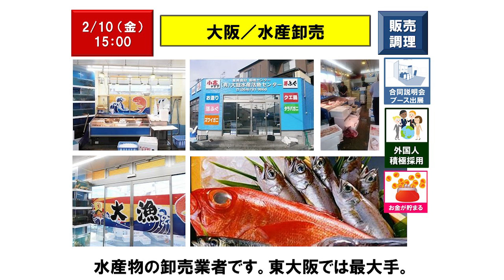【2月10日（金）15：00】Fish cooking process work／Osaka／Fisheries wholesale：魚の調理加工／大阪／水産卸売